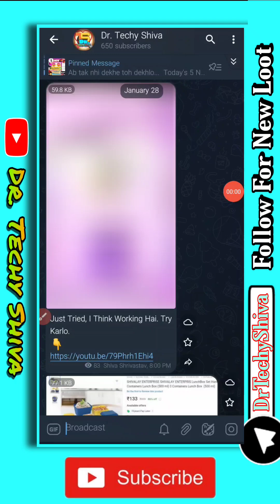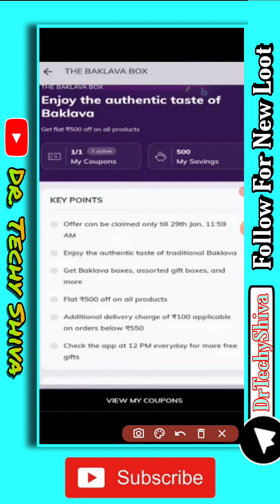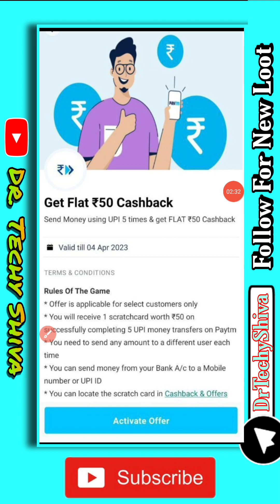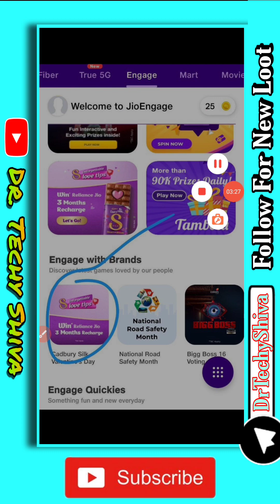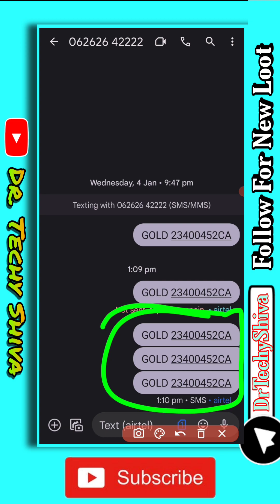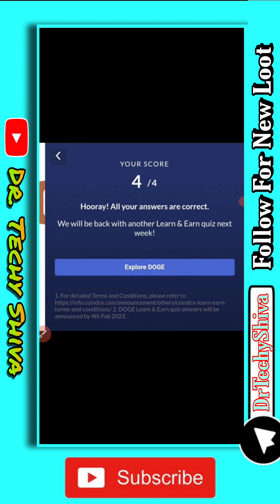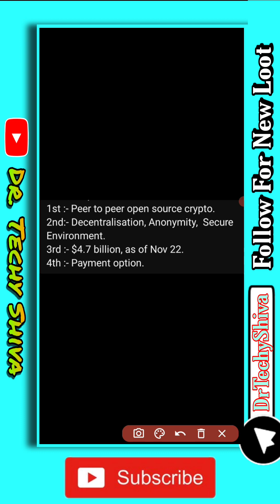Today's 5 New Loot 😍 | Free Paytm Cashback | jio Free data recharge | Baklava Free shopping |Coindcx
Today's 5 New Loot 😍 | Free Paytm Cashback | jio Free data recharge | Baklava Feee shopping

about this video:- is video 5 New Loots ke baare me aapko jaankari dene waala hu toh pura video dekho or share jaruri karlena

loctite free sample unboxing
free shopping
free sample
free products
online shopping
today free sample product
free samples
rajveer rupam
free sample product in india
totally free shopping
loctite free sample
free loot shopping
100 chance of getting delivered
new free sample offers
rvr
loot shopping
rvr tech
free loot
unboxing king
sample product
unboxing
Fabindia
Freebies
 free shopping
free goodies
free saman
 free products
 free products
 free products
free samples online free  hindi
boat
boating
travel
sailing
off grid
boat offer
boat lifestyle free offers
tiny house
how to
fishing
amazon sale
yacht
trawler
vlog
iamboathead
amazon
funnymarco
comedy
downie live
downielive
self reliance
catamaran
rv